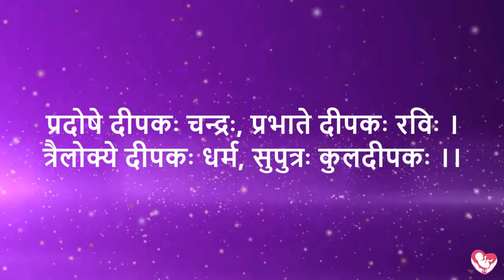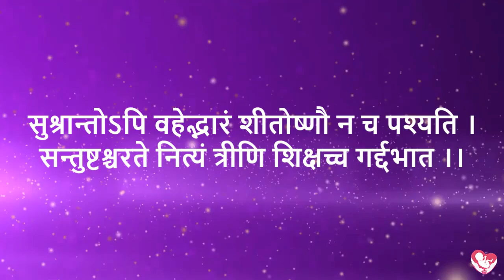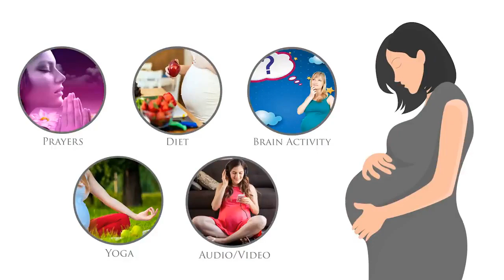गर्भसंस्कार श्लोक - Part 23 of 30 | श्रेष्ठ संतान प्राप्ति के लिए रोज सुने | Garbhsanskar Guru App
garbhsanskar shlok pregnancy Specially composed Garbhsanskar Shlok for pregnant mothers. Do listen this shloks daily for SQ development of child.

Garbhsanskar Guru App is a unique solution, which provides all the information about Garbhsanskar (No need to purchase book) at Free of Cost, that too in Gujarati, Hindi and English. It contains world’s first daily Garbhsanskar course which offers daily 12 activities for overall development of unborn.

- Pregnancy Diet
- Daily Recipe
- Puzzles
- Spiritual videos

👨‍👩‍👧‍👧 Parenting segment